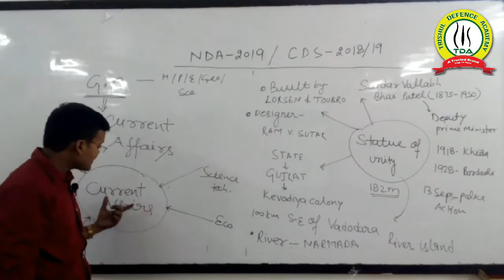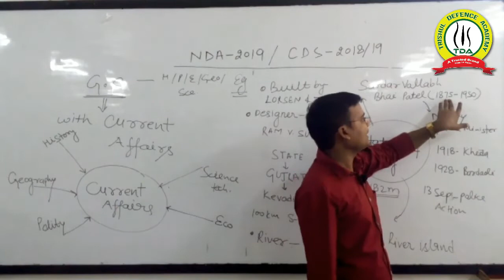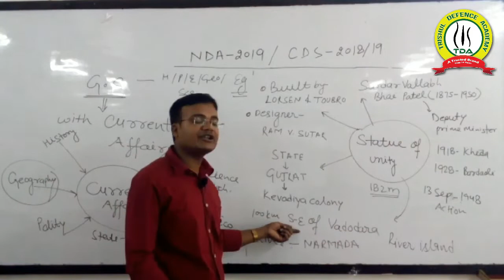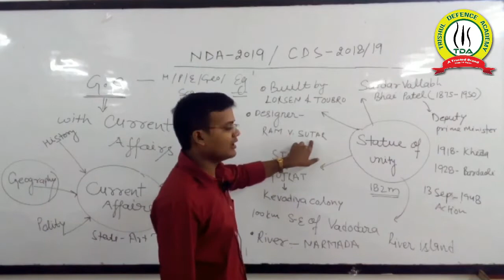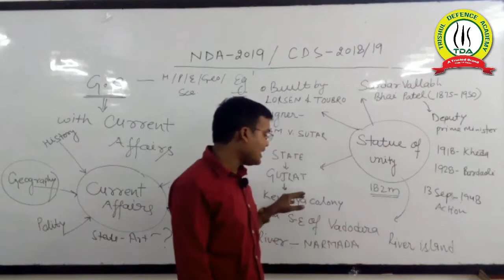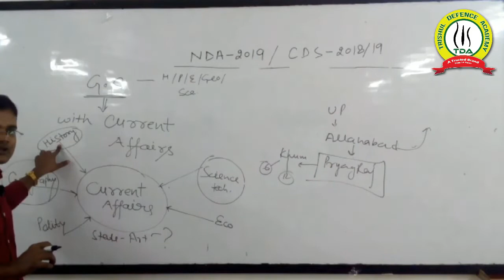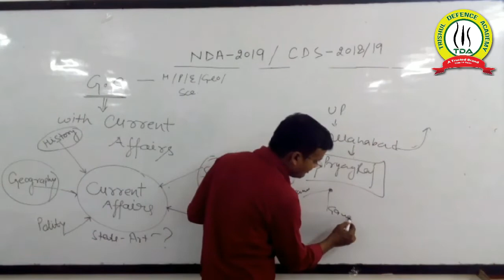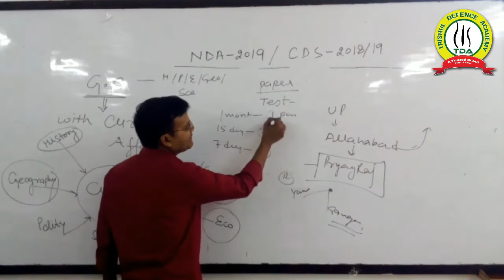Important Topics for NDA, CDS, AIRFORCE GROUP X&Y Exam 2019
Important Geography topics for NDA, CDS, AIRFORCE GROUP X&Y Exam 2019. Trishul Defence Academy  is top defence coaching in Allahabad India. Academy has highest selection rate in defence services across India.